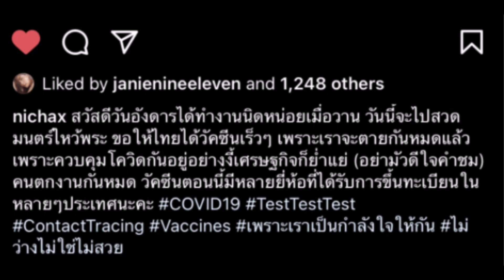ทูลกระหม่อมฯ ทรงโพสต์ ขอให้ไทยได้วัคซีน ชี้เราจะตายกันหมด รอ มิ.ย. คงสายไป